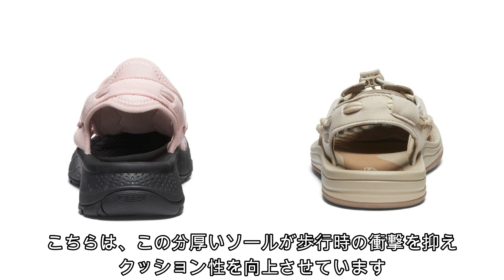KEENの大人気アイテム「UNEEK」をより女性らしく。履き心地もアップデートされた「UNEEK ASTORIA」を徹底紹介！※音声なしでも見れます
今回は、アメリカのシューズブランド「KEEN/キーン」の2023年春夏に新登場した「UNEEK ASTORIA(ユニークアストリア)」をご紹介！
KEENの夏の大人気商品「UNEEK」に肉厚でヒールのあるソールを組み合わせることで、今までのUNEEKと比べ、より女性らしさを演出するアイテム！

上野のアウトドアショップ「FITTWO」です。
おすすめの商品紹介や、新商品情報などを発信していきます！

◆基本情報
〒110-0005
東京都台東区上野6-5-3 尾中ビル1F
・営業時間：10:00～20:00

◆公式SNS
SNSでも、新商品情報や、商品紹介、うれしいキャンペーン情報など発信しているのでフォロー宜しくお願い致します！！

・MERRELL
・KEEN
・CHROME
・THE NORTH FACE
・MYSTERY RANCH
・Chaco
・KAVU
・freewaters
・Patagonia
・Columbia
etc...